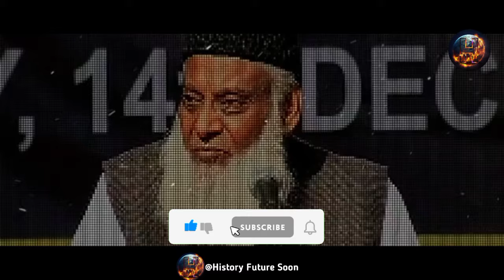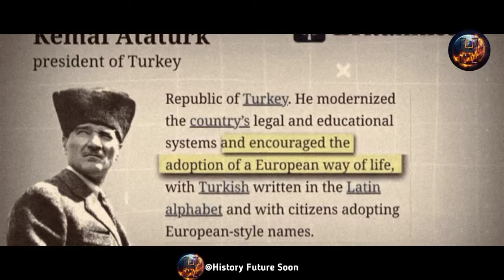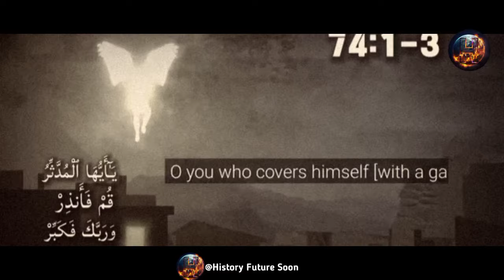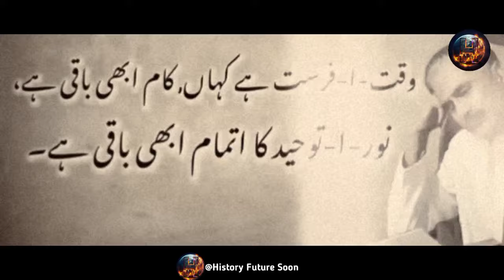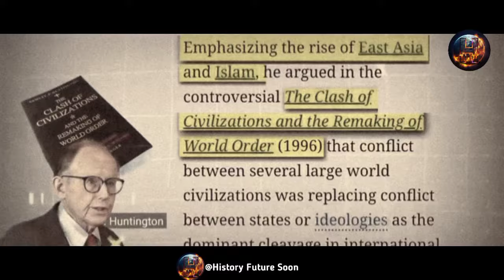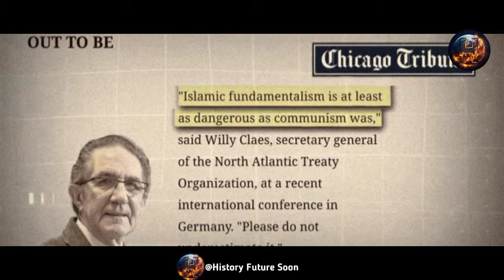The Shocking Truth About Methodology of Prophet Muhammad ﷺ | Dr. Israr Ahmed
The Exemplary Methodology of Prophet Muhammad (S.A.W.) Insights by Dr. Israr Ahmad | Dr Israr Ahmed
Discover the exemplary methodology of Prophet Muhammad (S.A.W.) as elucidated by Dr. Israr Ahmad in an insightful discourse lasting 20 minutes and 22 seconds. Delve into the timeless teachings and practices of the Prophet, serving as a guide for humanity.

Chapters:
1. Introduction to the Methodology of Prophet Muhammad (S.A.W.) [00:00:00]
2. Principles and Practices in His Methodology [00:03:00]
3. Communication and Compassion: Key Aspects [00:07:30]
4. Leadership and Humility in His Approach [00:11:45]
5. Legacy and Relevance in Modern Times [00:15:00]
6. Conclusion: Dr. Israr Ahmad's Insights [00:18:30]

Dr. Israr Ahmad provides profound insights into the methodology of Prophet Muhammad (S.A.W.), highlighting his principles, practices, leadership, and enduring relevance.

This discourse aims to elucidate the exemplary conduct of the Prophet, offering guidance for individuals seeking to adopt his methodology in their lives.

Don't miss this opportunity to gain valuable insights into the methodical approach of the Prophet.

- Dr. Israr Ahmad

In this Islamic lecture, Dr. Israr Ahmed is discussing the methodology, guiding principles, ethical approach, and leadership strategies of Prophet Muhammad (SAW) that continue to resonate today. Discover the timeless wisdom and universal lessons derived from his remarkable methodology that transcends boundaries and inspires positive change. In addition to this, Dr Israr Ahmed is also discussing the impact of European and western countries on this world and on the Muslim Ummah in particular. This video begins with surah qamar recitation as a reference to support this speech.

methodology of Muhammad, islamic lecture, dr israr ahmed, Guided Reels, usa, canada, muslim ummah, teachings of prophet Muhammad, surah qamar